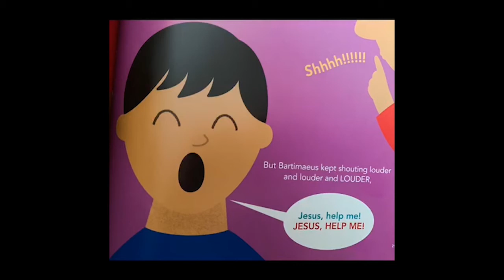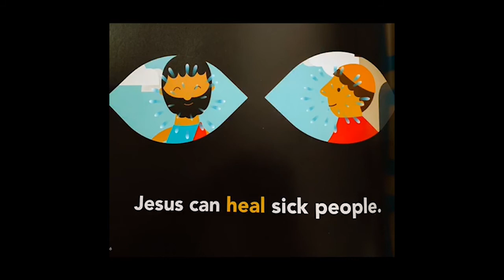Gresham Bible Kid's Bible Story - June 28th 2020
Today's story, "Jesus Heals the Blind Man," is from The Beginner's Gospel Story, by Jared Kennedy & Trish Mahoney. New Growth Press, Greensboro, NC 27404.

Thank you to teacher Katie for reading to us today.